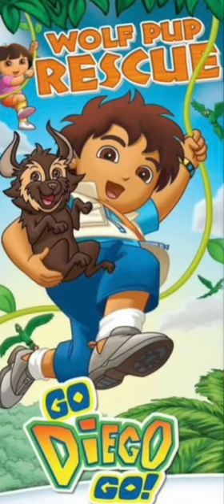Go Diego go brinca from A Booboo on the Pigmy Marmosets